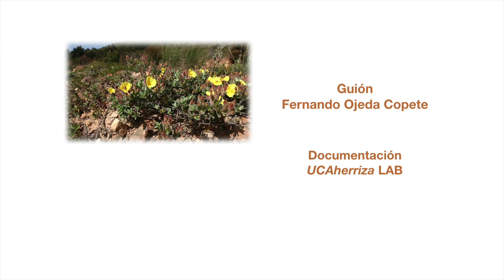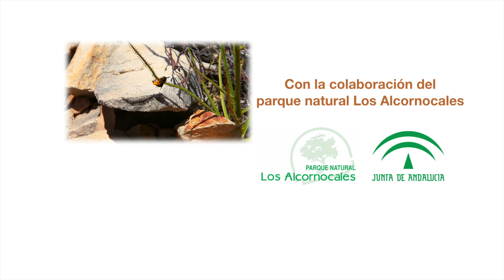La Herriza. La Cenicienta del estrecho de Gibraltar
Un documental producido por el laboratorio de Botánica de la Universidad de Cádiz: UCAherrizaLab ligado a un proyecto financiado por el Plan Nacional de I+D+i, con la colaboración del parque natural Los Alcornocales y la Junta de Andalucía.

Guión: Fernando Ojeda Copete
Realización: Juan Carlos Gutiérrez Flores